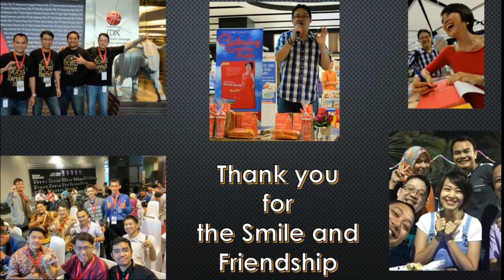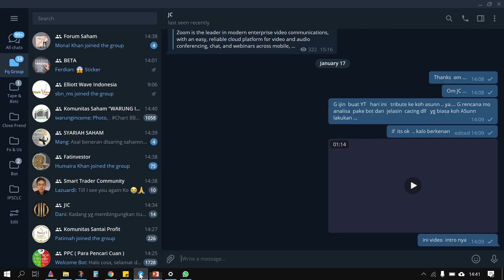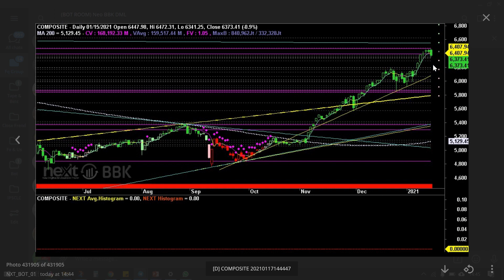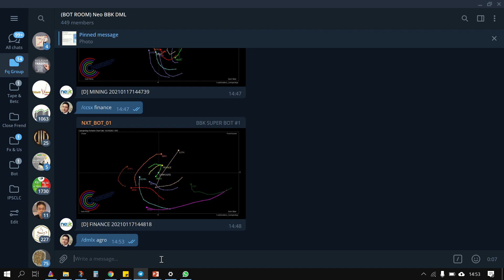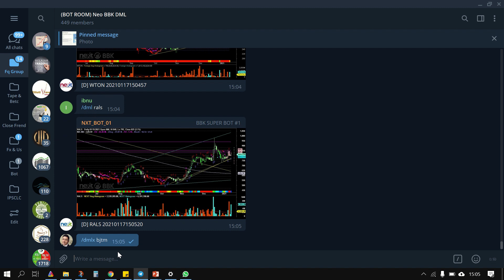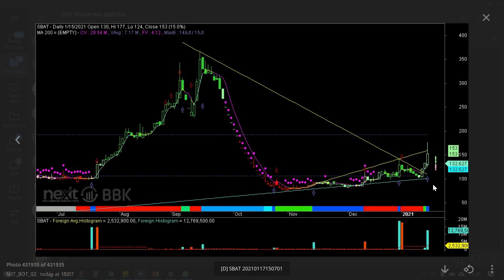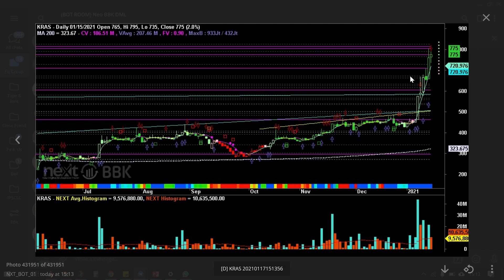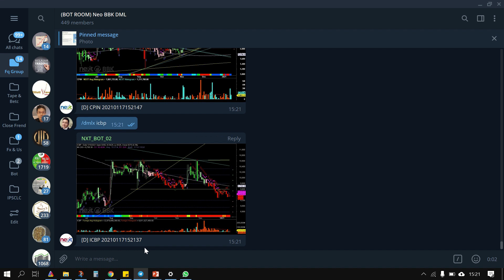A tribute to Koh Asunn, Analisa saham Pilihan